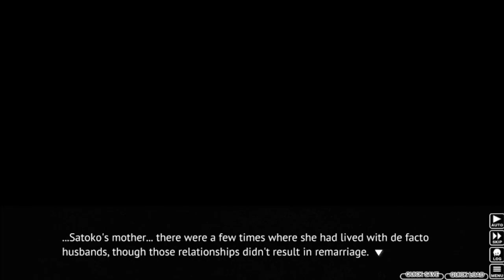Higurashi When They Cry Part 75 - "PROBLEM CHILD"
It looks like Satoko's situation just got even more complicated...